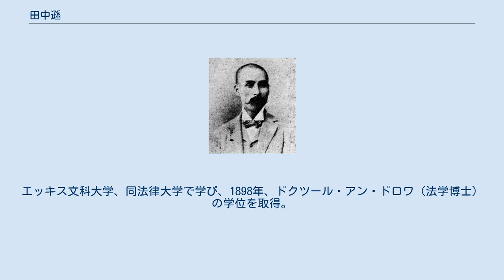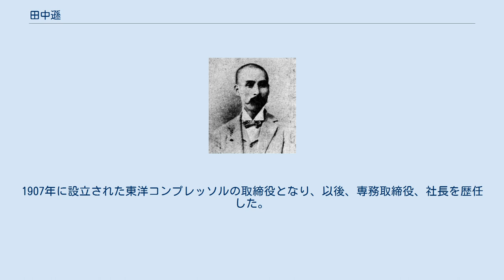田中遜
田中遜 田中 遜（たなか ゆずる、1864年10月16日（元治元年9月16日）- 1942年（昭和17年）7月5日）は、明治から昭和期の法学者、実業家、政治家、華族。
衆議院議員、伯爵。
旧姓、岩神、井原。
 土佐藩士・井原昻（岩神昻）の二男として高岡郡佐川村（現・佐川町）に生まれ、1888年、元老院議官・田中光顕の養子となる。
養父の隠居に伴い、1932年8月15日、伯爵を襲爵した。
 1891年、フランスに留学。
エッキス文科大学、同法律大学で学び、1898年、ドクツール・アン・ドロワ（法学博士）の学位を取得。
さらにパリ法科大学で学び、1900年、ドクツール・アン・ドロワ・エ・シャンス・ポリチック・エ・エコノミック（政治経済学博士）の学位を取得。
この間、パリ東洋語学校で教師を務め、1900年、パリ万国博覧会附属万国学芸会議内商工業教育万国会議に委員として出席した。
 1901年に帰国し、学習院教授を嘱託されローマ法を講義した。
1902年8月、第7回衆議院議員総選挙で高知県郡部から立憲政友会所属で出馬して当選し、衆議院議員を一期務めた。
1907年に設立された東洋コンプレッソルの取締役となり、以後、専務取締役、社長を歴任した。
1938年（昭和13年）郷里の佐川町に人材育成のための奨学会「菊水会」を設立した。